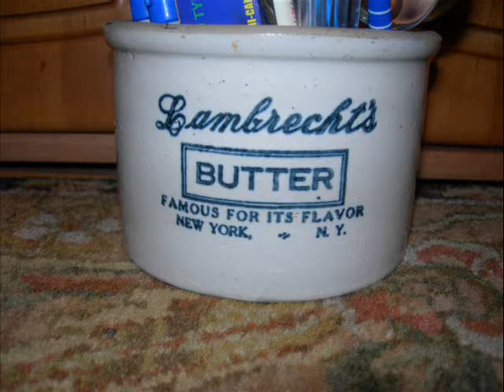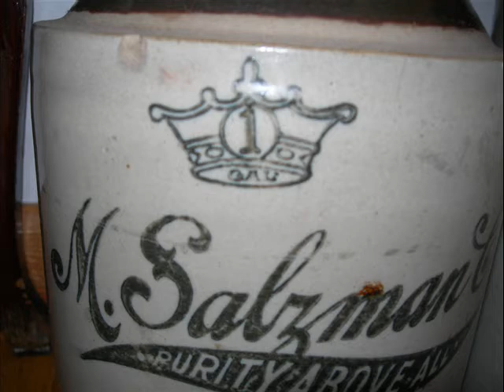My Pottery/Stoneware Collection (includes pottery bottles)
mostly dug, a few bought